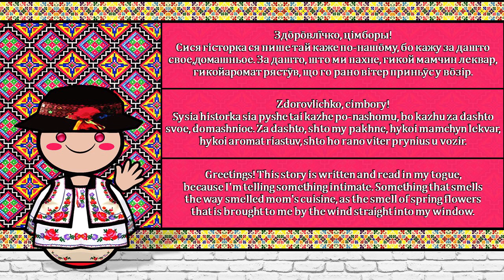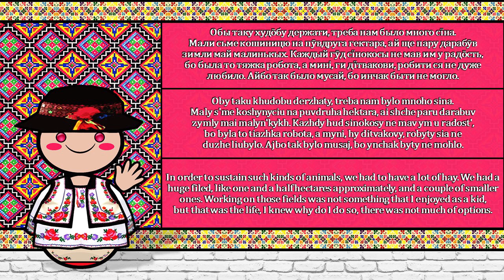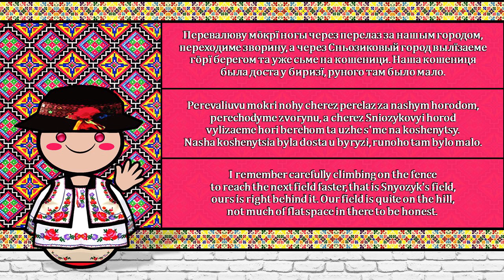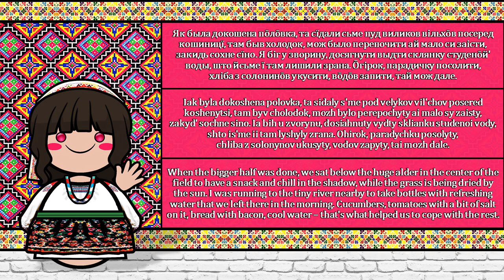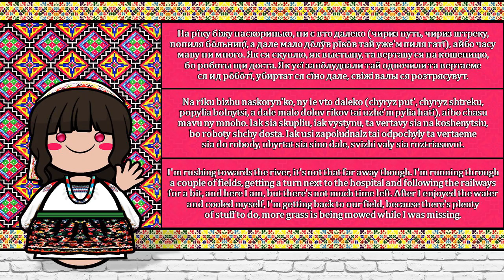The Sound of the Carpathian Rusyn language (Numbers, Greetings & Sample Text)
This is Andy from I love languages. Let's learn different languages/dialects together. I hope you have a great day! Stay happy!
If you are interested to see your native language/dialect to be featured here.

Rusyn (русиньскый язык; руски язик / rusîn'skyj jazyk; ruski jazik)
Ethnicity: Rusyns
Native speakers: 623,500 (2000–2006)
Census population: 70,000. These are numbers from national official bureaus for statistics:
Slovakia – 33,482
Serbia – 15,626
Poland – 10,000
Ukraine – 6,725
Croatia – 2,337
Hungary – 1,113
Czech Republic – 777
Language family: Indo-European (Slavic)

 also known in English as Ruthene, is an East Slavic language spoken by the Rusyns of Eastern Europe.

There are several controversial theories about the nature of Rusyn as a language or dialect. Czech, Slovak, and Hungarian, as well as American and some Polish and Serbian linguists treat it as a distinct language(with its own ISO 639-3 code), whereas other scholars (especially in Ukraine but also Poland, Serbia, and Romania) treat it as a Southwestern dialect of Ukrainian.

The classification and identification of Rusyn is historically and politically problematic. Before World War I, Rusyns were recognized as the Ukrainians of Galicia within the Austro-Hungarian Empire; however, in the Hungarian part they were recognized as Rusyns/Ruthenes. Crown Prince Franz Ferdinand had planned to recognize a Rusyn-majority area as one of the states of a planned United States of Greater Austria before his assassination. After the war, the former Austria and Hungary was partitioned, and Carpathian Ruthenia was appended to the new Czechoslovak state as its easternmost province. With the advent of World War II, Carpatho-Ukraine declared its independence, lasting not even one day, until its occupation and annexation by Hungary. After the war, the region was annexed by the Soviet Union as part of the Ukrainian SSR, which proceeded with an anti-ethnic assimilation program. Poland did the same, using internal exile to move all Ukrainians from the southern homelands to western areas incorporated from Germany, and switch everyday language to Polish.